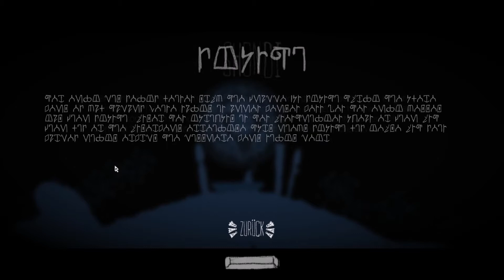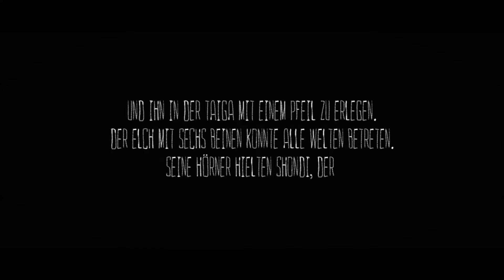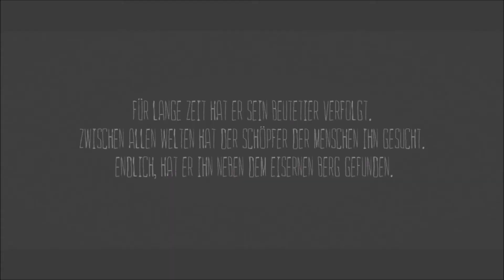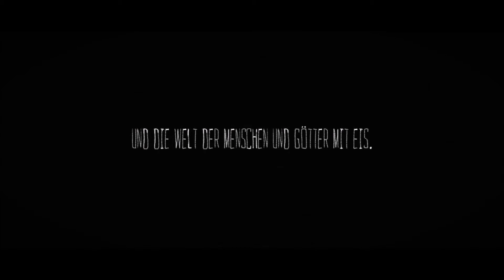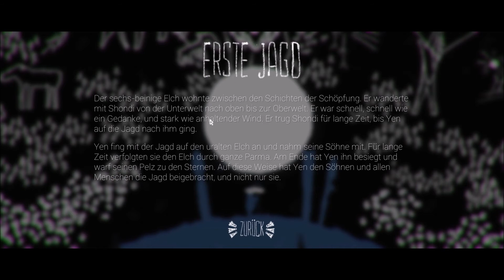The Mooseman #5 Die Große Jagd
"Herzlich willkommen zur rätselhaften Welt von uralten Mythen des Spieles „Elchmensch“, das von den russischen Entwicklern aus Perm hergestellt war.
Das ist schon sehr lange her, als eine Welt aus einer Enteeischale vom Gott namens Yen erschaffen wurde. In grausamen Tiefen des grenzlosen Ozean entstand die Unterwelt, die mittlere Welt wurde für Menschen geschaffen, und in der Oberwelt wohnten alte Götter. Eine Unmenge von Geistern siedeln zwischen den Schichten aller Welten, und bewachen ihre Geheimnisse. Fängen Sie ein Abenteuer durch alle Welten von uralten Mythen an, in dem Sie alle Chud Kunstgegenstände entdecken können, und es versuchen, die Rätseln von finnisch-ugrischen Legenden zu lösen.
Sie sind ein Elchmensch, und können Dinge sehen, die für andere Menschen unsichtbar bleiben. Sie müssen unter Verwendung ihrer Begabung und Listigkeit alle drei Schichten der Schöpfung überqueren, von denen die erste „Unterwelt“ heißt, und als ein Asyl für Geister dient...
* Entdecken Sie die Welten, die auf permischem Tierstil basieren
* Tauchen Sie in die grausame Atmosphäre der Komi-Melodien ein
* Begegnen Sie alte und vergessene Götter
* Erfahren Sie Mythen und Glauben von finnisch-ugrischen Stämmen
* Es wird nicht einfach sein, weil es Ihnen viele Geisterrätsel bevorstehen
* Erhalten Sie neue Fähigkeiten und nutzen Sie sie, um die Oberwelt zu erreichen
* Finden Sie alle Kunstgegenstände, die die einfachen Menschen nicht sehen können"